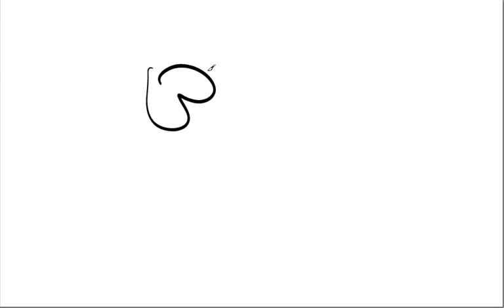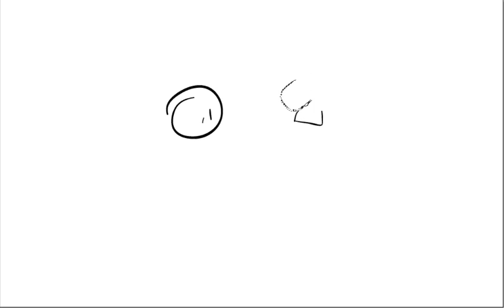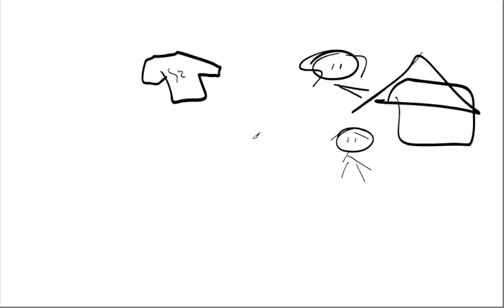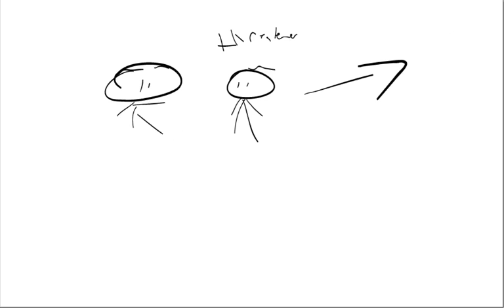Moi Fehkin Johbs ep 6